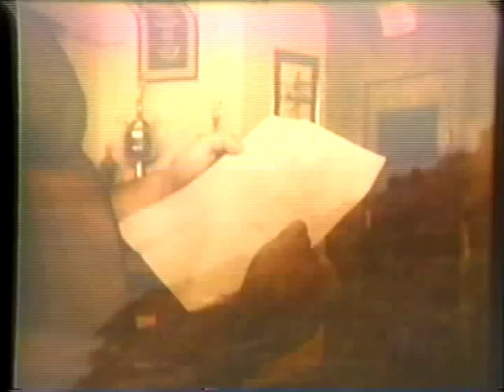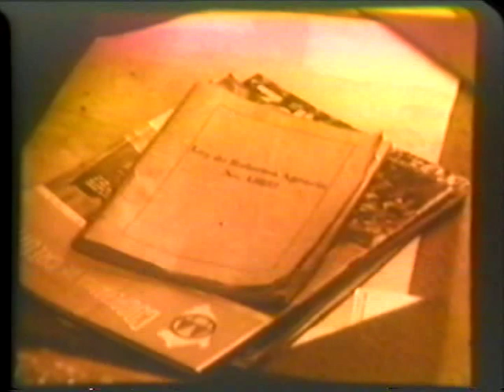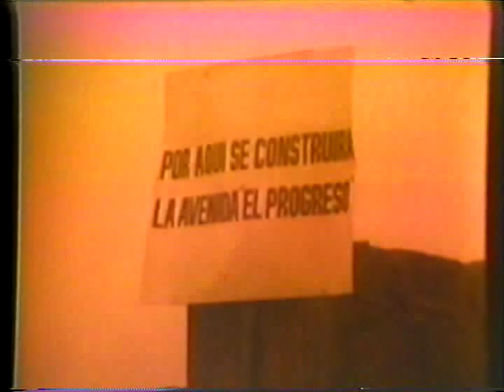DE NUEVO A LA VIDA (1973) Dir: Leonidas Zegarra (Versión Completa)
Película peruana dirigida  por Leonidas Zegarra, Dir. y Guión: Leonidas Zegarra Uceda. Prod.: Filmaciones Pueblo S.A. Int: Jorge Wilder Cervantes, Teresa Rodríguez, Camucha Negrete, Manuel Miró Quesada, Jorge Montoro, Luis La Roca, Luis Angel Pinasco, Lola Vilar, Doris Mostacero, Leonidas Carvajal, Carmen Chávez, Esmeralda Checa, Alfonso Cafetti. Foto y cámara: Juan Antonio Caycho. Edición: Carlos Piaggio. Productor Ejecutivo: Víctor Negrón. Duración: 110 minutos.